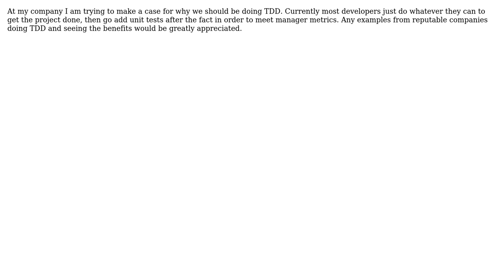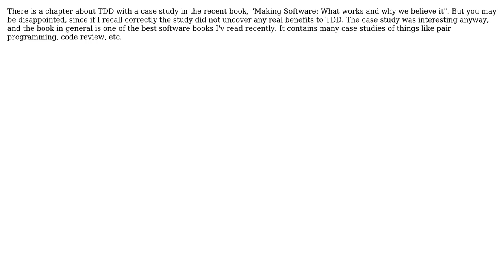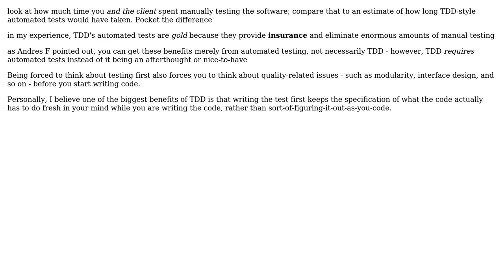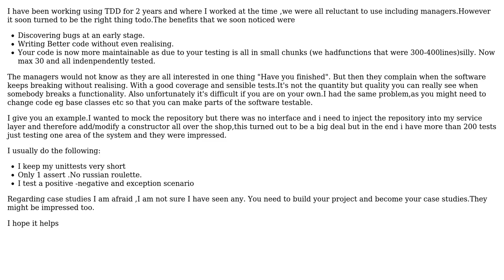Looking for Case Studies of How TDD Improved Quality and/or Speed of Development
Software Engineering: Looking for Case Studies of How TDD Improved Quality and/or Speed of Development

With thanks & praise to God, and with thanks to the many people who have made this project possible! | Content (except music & images) licensed under CC BY-SA | Music | Images & others | With thanks to user stijn user Steven A. Lowe user rwong user Matt West user Kevin user gnat user gbjbaanb user Carson63000 user brix and the Stack Exchange Network Trademarks are property of their respective owners. You are responsible for your own actions.